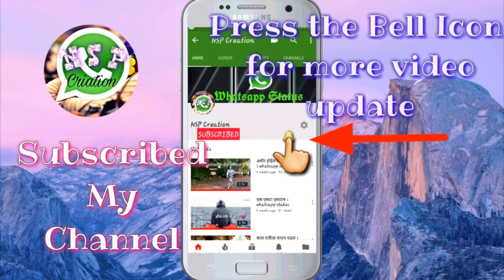💖💖 Love Whatsapp Status Video 💖💖 Aashiqui 2 || NSP Creation